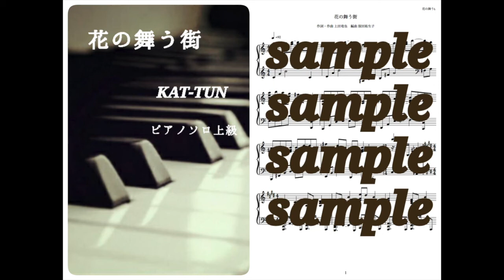KAT-TUN／花の舞う街 Piano DEMO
KAT-TUN／花の舞う街をピアノで演奏しています。